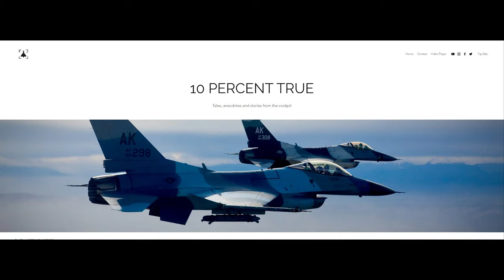Flying the F-105 Thud in Vietnam - Dennis Jarvi (Part 1)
10PCT #24: Dennis Jarvi, Part 1.

00:00:00 Introduction
00:00:51 Denny's Introduction
00:07:18 ADC to TAC - F-12/F-101 to F-105
00:11:51 Dog fighting the F-105
00:13:13 F-105 Strengths
00:16:06 F-105 Range
00:17:15 Change of Tactics - Pod Formation
00:18:57 F-105 Checkout
00:22:20 Getting the Job Done
00:25:05 Staying Focused
00:27:51 Leadership and Bar Talk
00:31:03 Looking for Truck Parks
00:32:37 Challenges of the Mission
00:37:03 60 vs 45 Degree Delivery
00:39:24 Egress
00:40:30 Dodging SAMs
00:46:28 SAM Operator Tactics
00:49:03 RWR
00:52:22 AAA
00:55:24 MSQ Sites - Sky Spot
00:56:20 Survivability
01:00:42 Route Pack System
01:02:59 Counters and 100 Missions
01:07:26 Squadron Morale
01:12:30 Paul Doumer Bridge and Other Missions
01:17:02 MiGs
01:23:57 ATOLL Threat
01:26:09 End of Tour Reflections